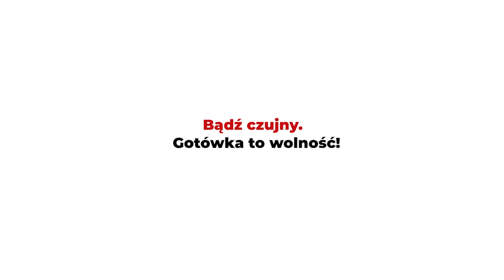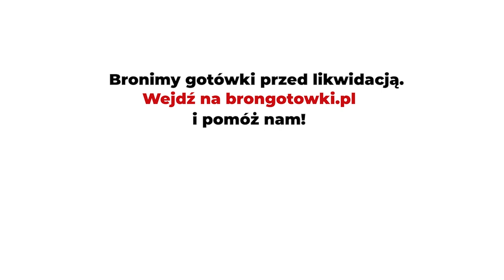Czy masz świadomość? (Nr 176) –Miasta 15-minutowe. Polityka rowerowa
Z Marcinem Hyłą, autorem raportu „Polityka rowerowa polskich miast”, rozmawia Rafał Górski, redaktor naczelny Tygodnika Spraw Obywatelskich.

Polityka rowerowa w Polsce to zwykle albo przypadek, albo „wynajdywanie koła na nowa”.

W powszechnym odbiorze polskie miasta w większości nie są jednak przyjazne rowerzystom, ruch rowerowy jest mały, a emocje z nim związane wynikają nie tyle z jego względnej nowości, co z czę­stokroć katastrofalnej jakości infrastruktury rowerowej budowanej ze środków publicznych i kryty­kowanej zarówno przez użytkowników, jak i innych uczestników ruchu drogowego.

Zaledwie 16,7% miast (37 z 222) dysponujących jakimikolwiek dokumentami zadeklarowało posiadanie standardów dla infrastruktury rowerowej.

Marcin Hyła, „Polityka rowerowa polskich miast”

1. Co to są miasta 15-minutowe?
2. Jakie są trzy najważniejsze wnioski z raportu „Polityka rowerowa polskich miast”?
3. Jakie są trzy najważniejsze rekomendacje?
4. Jakie trzy miasta się wyróżniają? Czym zabłysnęło miasto Łódź?
5. Co Cię zaskoczyło?
6. „Miasta nie korzystają ze sprawdzonych wzorców i narzędzi lub korzystają z nich nieudolnie”. Proszę o wyjaśnienie.
7. Jakie masz rady dla obywateli, którzy chcą działać na rzecz rozwoju komunikacji rowerowej w swoim mieście?

Marcin Hyła – aktywista rowerowy, autor raportu „Polityka rowerowa polskich miast” wydanego przez Obserwatorium Polityki Miejskiej Instytutu Rozwoju Miast i Regionów. W 1996 roku opublikował książkę „Miasta dla rowerów. Nie dla samochodów”.

Projekt finansowany przez Islandię, Liechtenstein i Norwegię z funduszy EOG i Funduszy Norweskich w ramach Programu Aktywni Obywatele – Fundusz Regionalny.